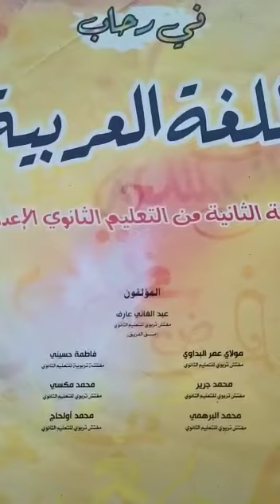2APIC ARABE EN/ASS